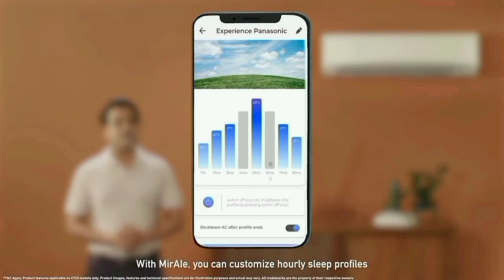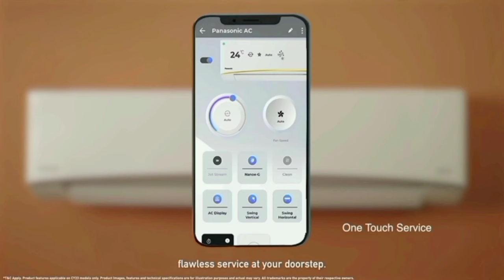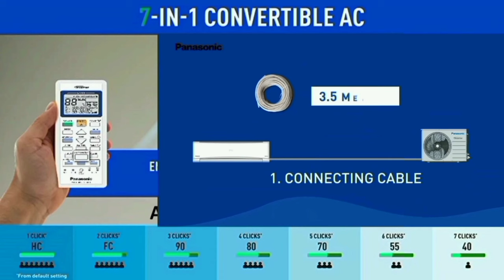Best AC 1.5 Ton in India 2024 tamil | 5 star ⚡ 3 star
1.5 TON 5 Star

1.5 TON 3 Star

00:00 best ac tamil
00:15 features
02:10 warranty
02:23 which ac is good

this video i given a top ac company in india tamil 2024 model. under 35000 to 45000 price range. offer cost here.